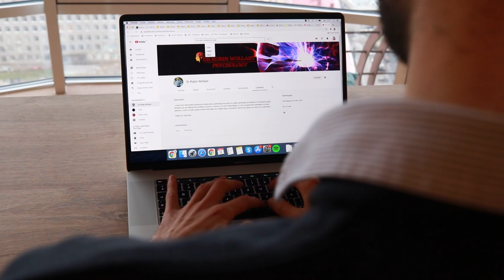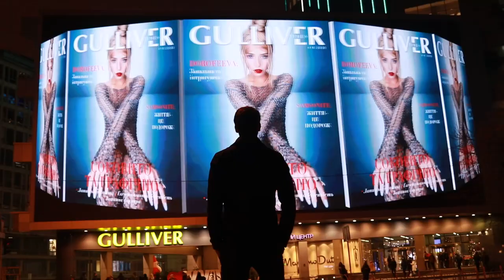Welcome to My Psychology Channel | Dr Robin Wollast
Welcome to my Psychology Channel! I am Dr Robin Wollast and I create free, high-quality educational videos about psychology. I make psychology accessible to the general public. You may be dealing with problems at home, in school, or in a relationship. Or you may have a passionate interest in human behavior. My goal is to create quality content that helps and informs you.